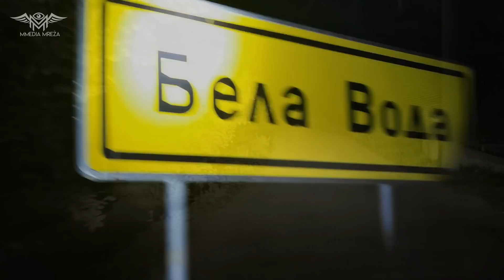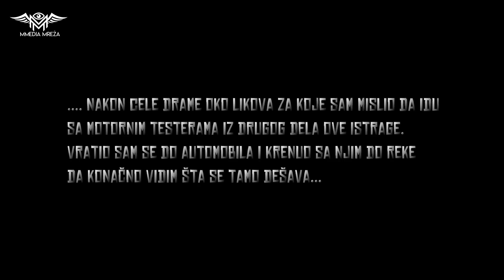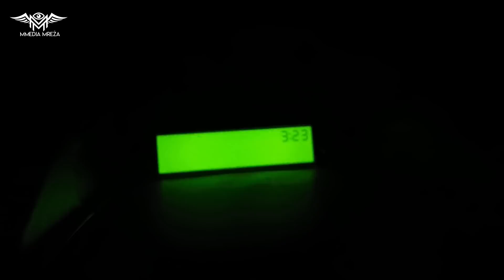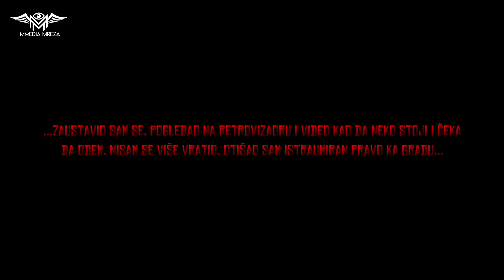Đavo iz MORAVE (Treći deo) | Bela Voda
🔔 Vaša donacija će biti prikazana u prvom sledećem videu 🔔

Kako da učestvujete u projektima